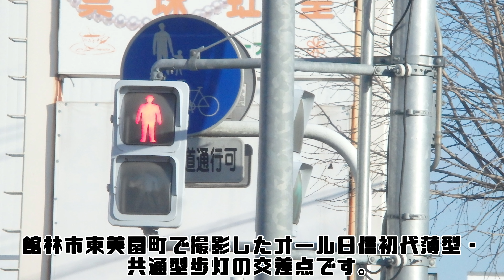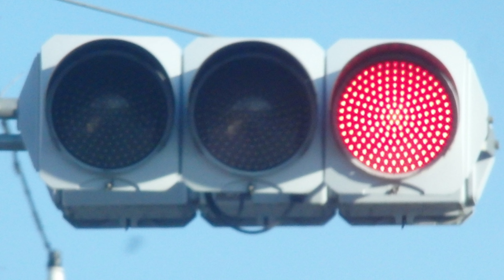【信号機】群馬県館林市東美園町 オール日信初代薄型・共通型歩灯の交差点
撮影場所:群馬県館林市東美園町

今回は館林市東美園町で撮影したオール日信初代薄型・共通型歩灯の交差点です。従道路側2基のうち1基は従来アームで、5基はストレートアームになっていて、主道路側だけ標示板無しの歩灯で、従道路側だけ標示板がついていました。(現在は従道路側歩灯の標示板が撤去されています。)